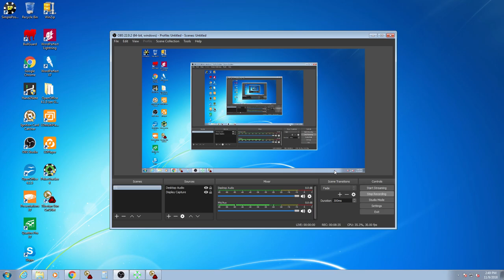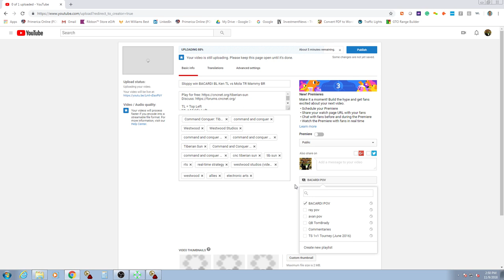BACARDI TR Bud BL